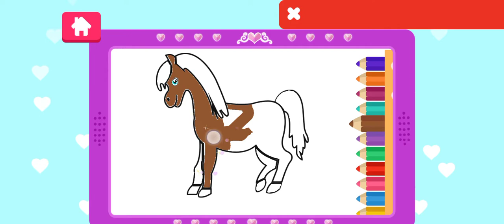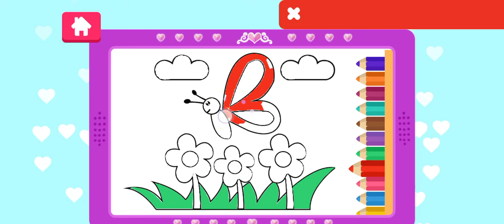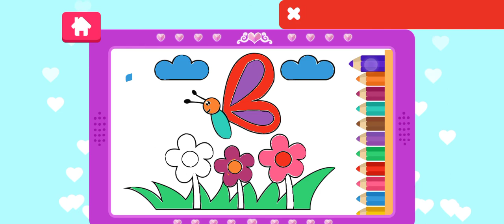Kids laptop learning game by Pro kids space